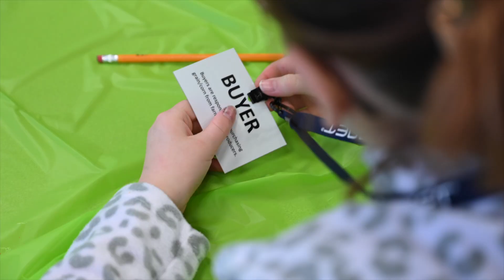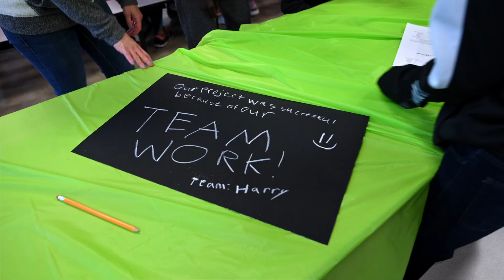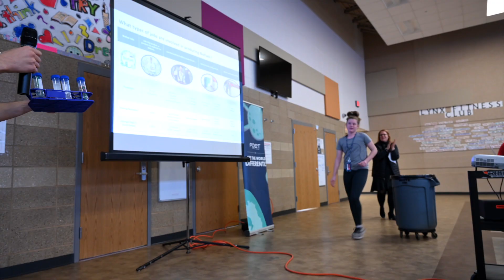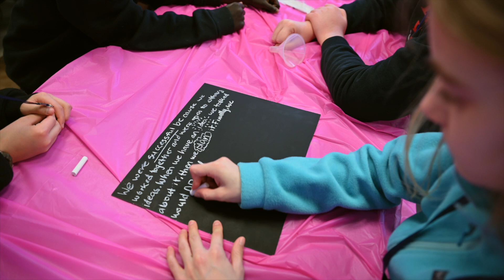WIN - Your Future STEM with Brandon Valley Middle School & POET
POET teamed up with SFDF to teach Brandon Valley Middle School 6th graders all about ethanol and how they (POET) works. The students were placed in different roles within POET and mimicked one of their processes.